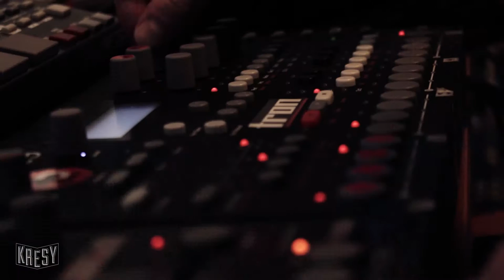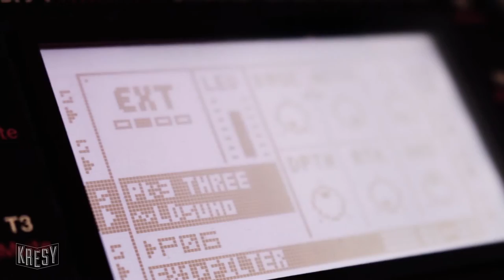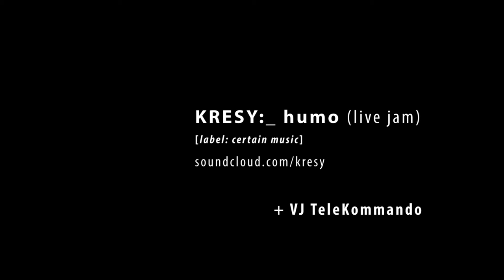Kresy Humo Live Jam+vj teleKommando [short version]